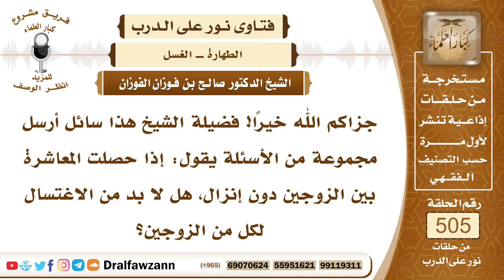7595- هل يجب الغسل بمعاشرة الزوجة ولو لم يحصل إنزال؟ - الشيخ صالح الفوزان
"7595- جزاكم الله خيرًا! فضيلة الشيخ هذا سائل أرسل مجموعة من الأسئلة يقول: إذا حصلت المعاشرة بين الزوجين دون إنزال، هل لا بد من الاغتسال لكل من الزوجين؟
الجواب: الجواب: إذا حصل إيلاج ولو لم ينزل، على كل منهما الاغتسال؛ لقوله ﷺ: «إذا التقى الختانان فقد وجب الغسل»، وذلك معناه الإيلاج.
السيرة الذاتية:
للاشتراك في قناة الشيخ صالح الفوزان

14_ الشيخ محمد أمين الشنقيطي
يتيوب

15_سماحة المفتي عبد العزيز آل الشيخ
 يوتيوب

رئيس الفريق
لمشروع كبار العلماء